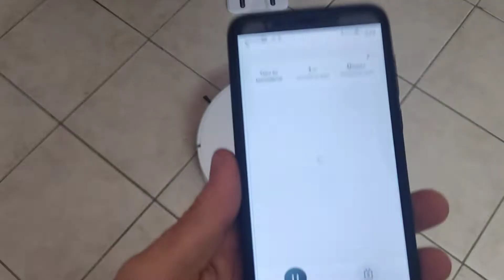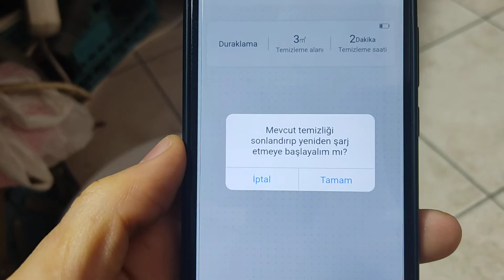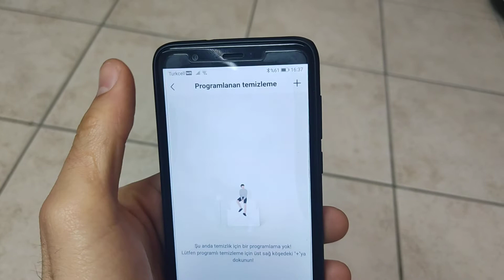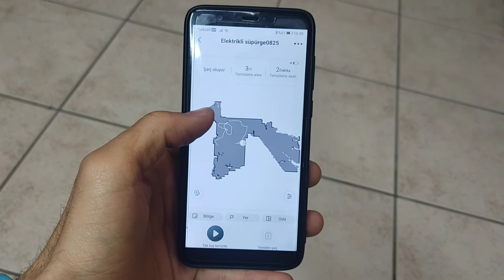🔎Fakir Robert RS-770 ROBOT SÜPÜRGE / İnceleme Videosu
Fakir Robert RS-770 model Robot Süpürge Tanıtımı ve İncelemesi